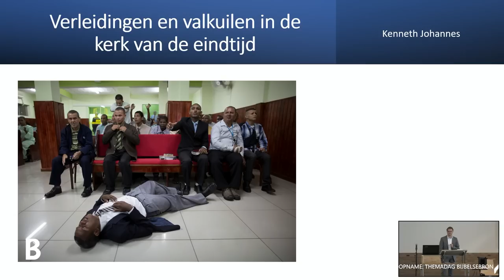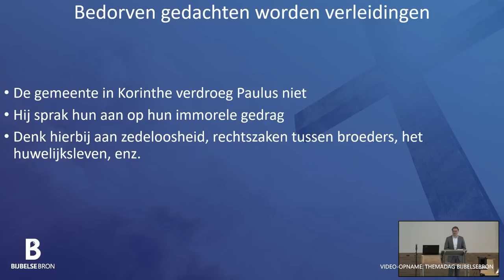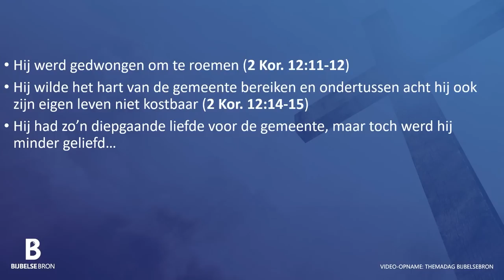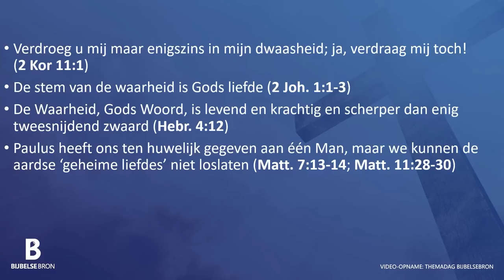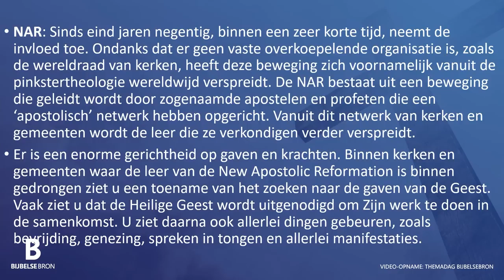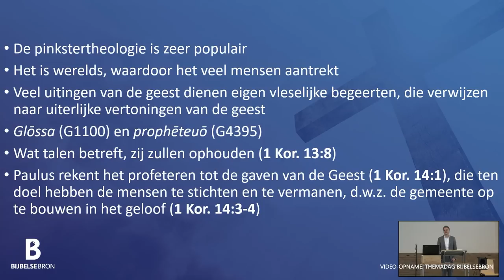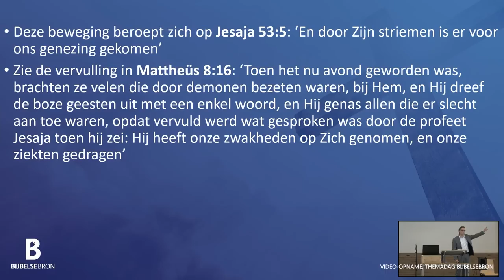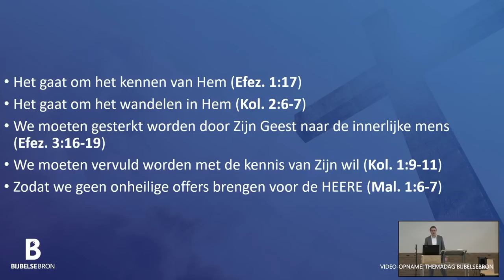Verleidingen en valkuilen in de kerk van de eindtijd (Deel 1) • Kenneth Johannes • Themadag Ermelo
Kenneth Johannes - Verleidingen en valkuilen in de kerk van de eindtijd

Video van de Bijbelse Bron Themadag in Ermelo.

Wil je Bijbelse Bron steunen met een gift zodat wij meer van dit soort studie kunnen maken of uitzenden?

Wil je ook eens bij een themadag aanwezig zijn? Wij organiseren welke maand een themadag in Nederland. De locatie en thema's verschillen elke keer. Kijk voor de eerst volgende themadag op